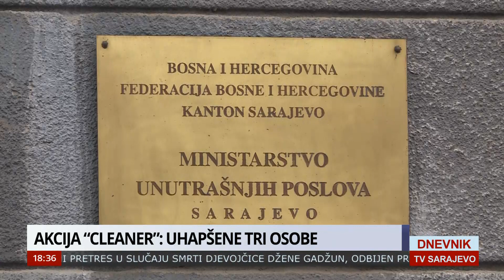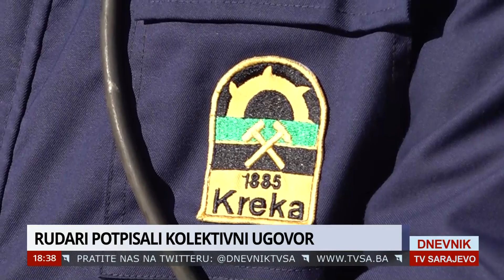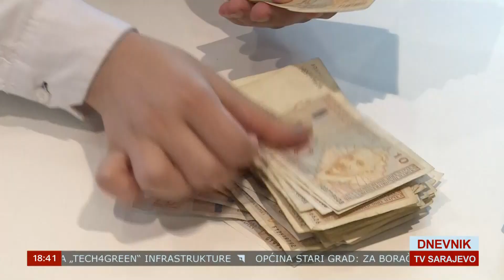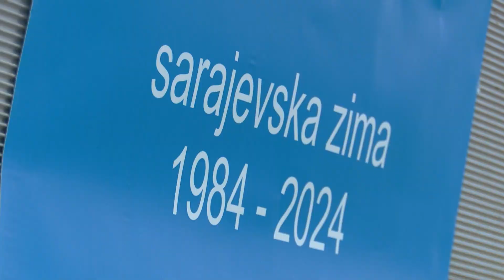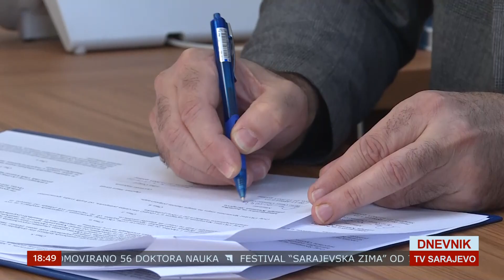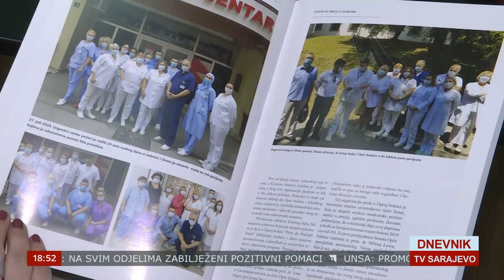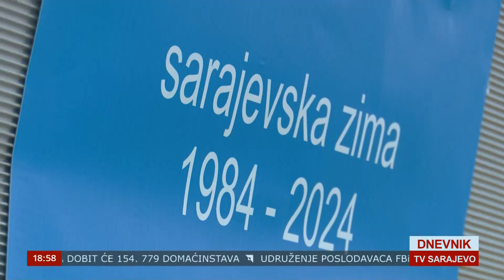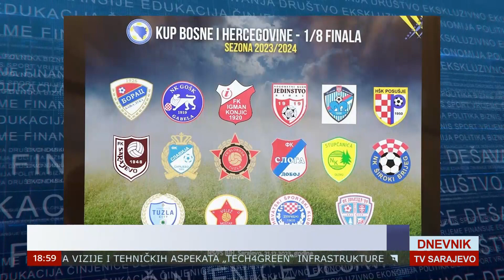DNEVNIK TVSA 21 12 2023